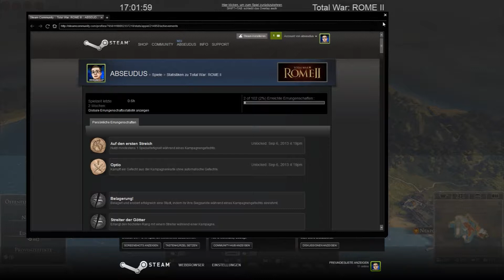Let's Play Rome II Folge #003 - Heftiger Widerstand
Have fun!